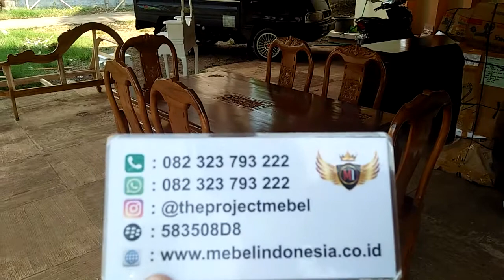Set Meja Kursi Makan Hongkong Kayu Jati Solid Termurah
Customur Service :
Owner : Mas Faizin